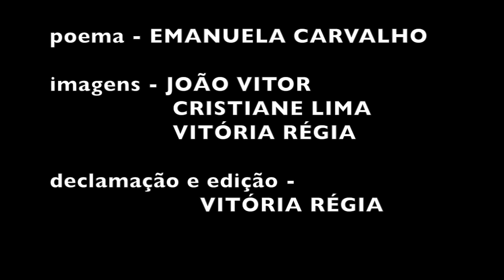VOA, BORBOLETA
Poema de EMANUELA CARVALHO declamado por Vitória Régia no Obelisco Monumento a Washington, Colúmbia, capital dos EUA. Para o Movimento Exploesia.